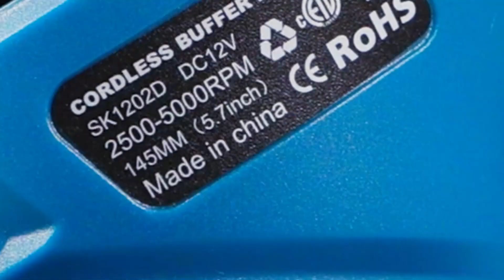Unboxing & Demo: SAKER® Cordless Car Buffer Polisher in Action!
Join us in this unboxing demonstration and operation video featuring the incredible SAKER® Cordless Car Buffer Polisher! 📦🔋 Watch as we reveal the tool's amazing features and show you just how easy it is to polish your car like a pro! 📢👍🔔